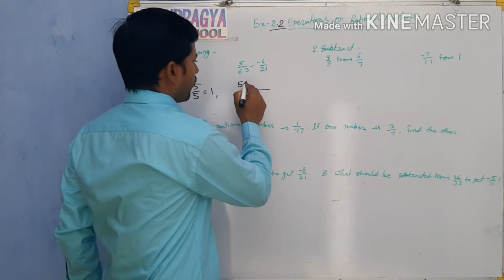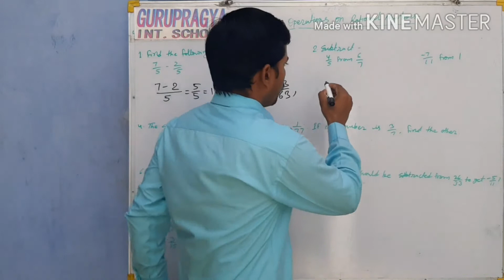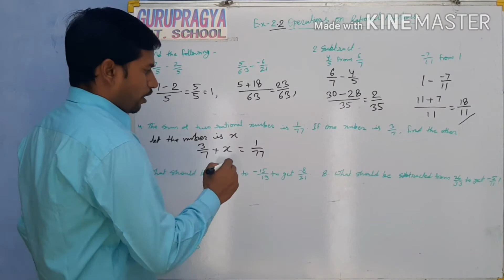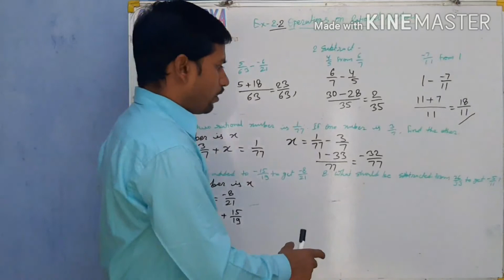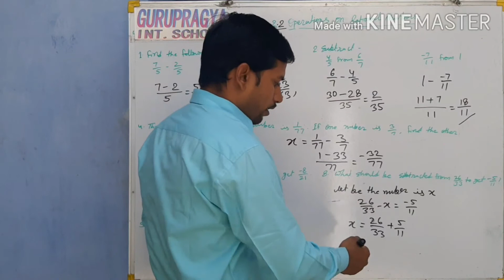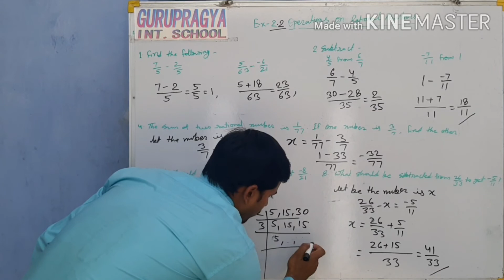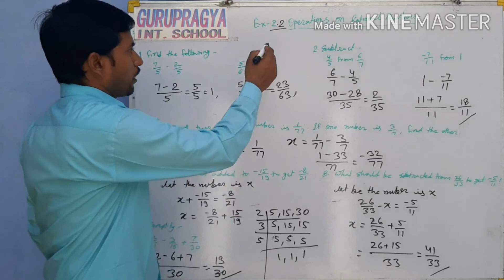Subtraction of rational number,maths trick, addition song, counting song, subtraction easy method, a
In mathematics, a rational number is a number that can be expressed as the quotient or fraction p/q of two integers, a numerator p and a non-zero denominator q. Since q may be equal to 1, every integer is a rational number.